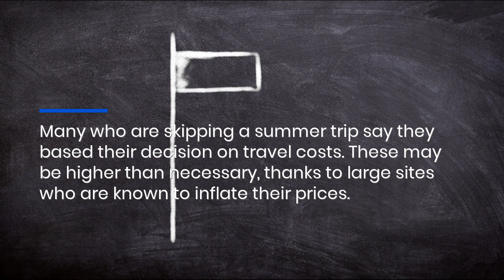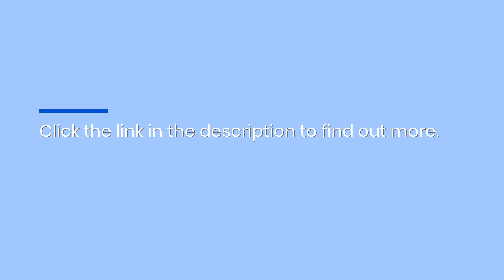Book Hidden Gem Vacation Tours For Families At Budget-Friendly Prices At New Secret Travel Site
Money and time are the biggest barriers to memorable family vacations, but Travorium can help you with both. The emerging travel site offers unforgettable adventures with easy family booking at rates normally available only to travel agents, and income opportunities. to learn more.